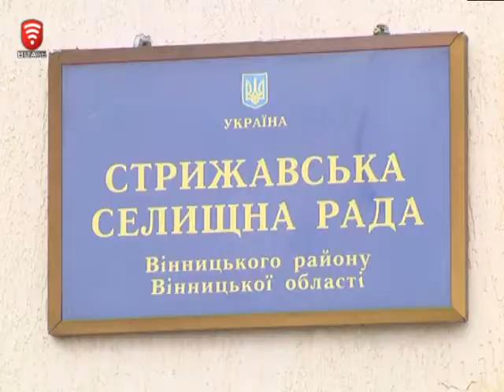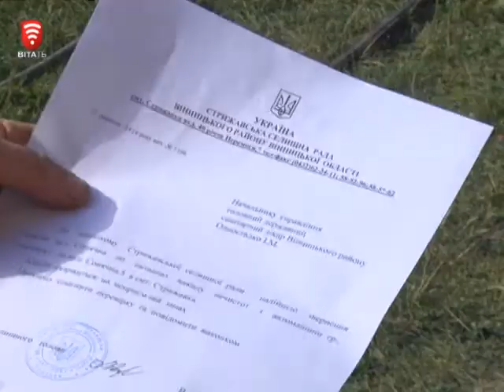Телеканал ВІТА Новини 2014-09-17 Чому задихаються стрижавчани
Для кого удобрення землі, а кому головний біль. Кілька вулиць у Стрижавці потерпають від господарювання одного з сусідів. Люди скаржаться, на свою ділянку він виливає нечистоти. Йому благо, а іншим не сила. Сморід стоїть такий, що не продихнути.